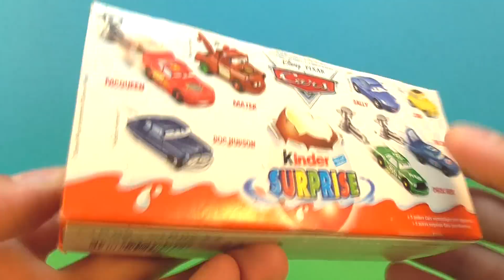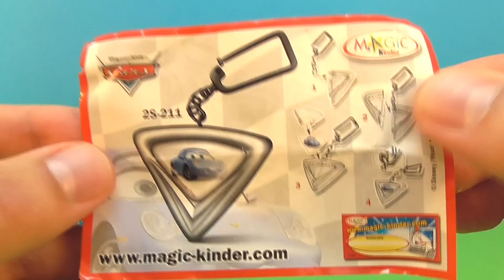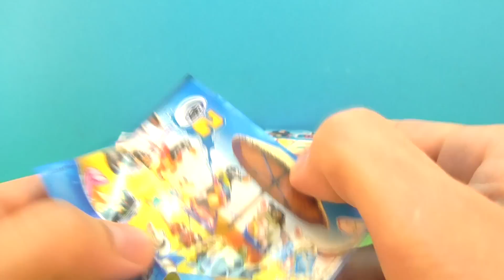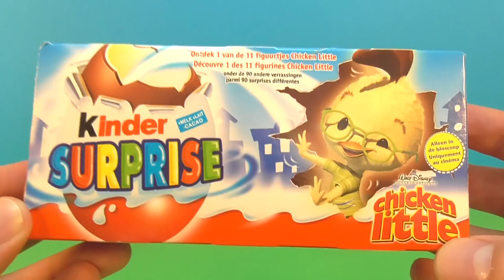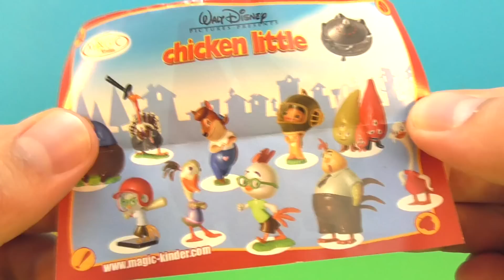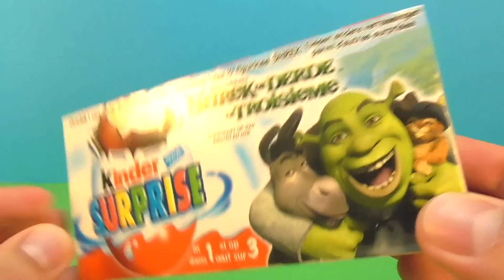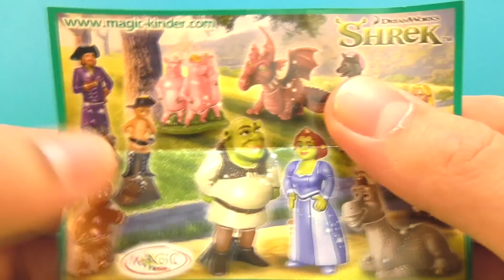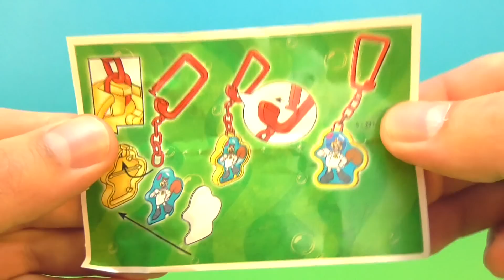Раритетные Киндер Сюрпризы #2! ТАЧКИ Дисней, ШРЕК, Цыпленок Цыпа! TOYS Kinder Surprise unboxing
Всем привет! Меня зовут Алекс!

 Сегодня у нас очередные РАРИТЕТНЫЕ Киндер Сюрпризы! Откроем три тройки: Шрек (Shrek) 2008 г, Цыпленок Цыпа (Chicken Little) 2006 г и ТАЧКИ (Cars Disney) 2007 г!

ГАДКИЙ Я 3 Mix! СЮРПРИЗЫ, МИНЬОНЫ, игрушки по мультику Despicable Me 3 Kinder Surprise eggs unboxing

АМ НЯМ Mix! СЮРПРИЗЫ с игрушками Cut the rope Om Nom Sweet Box, Kinder Surprise eggs unboxing

MY LITTLE PONY Mix! СЮРПРИЗЫ с игрушками Мой маленький пони Sweet Box, Kinder Surprise eggs unboxing